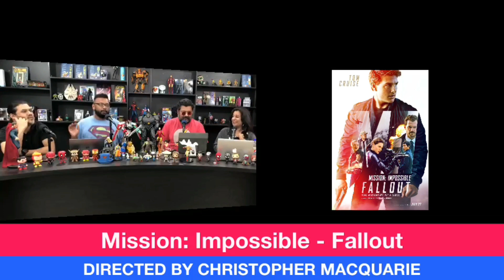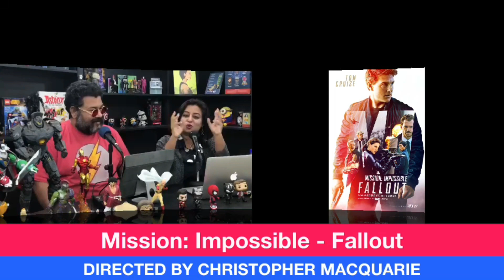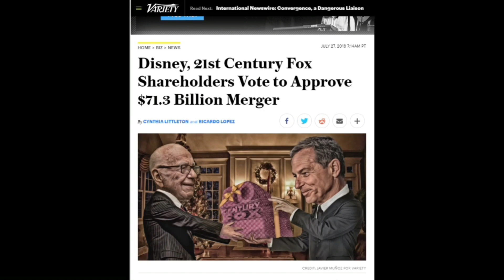EP50 | Mission Impossible | নুরু মিয়া ও তার বিউটি ড্রাইভার | Sacred Games | Disney/Fox merger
Hey geek lovers! We are back again with another exciting session.  Stay with Geek Myth and become a true geek.

Thank a lot for sticking with us for 50 episodes! Here's to the next 50!